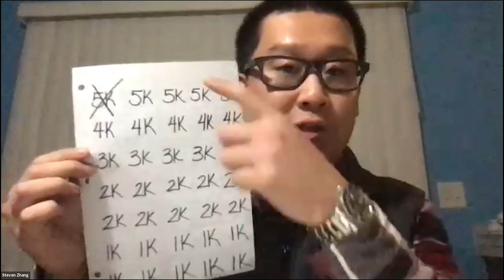It's How You Finish - Steven Zhang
November Rep Conference (November 19, 2021)